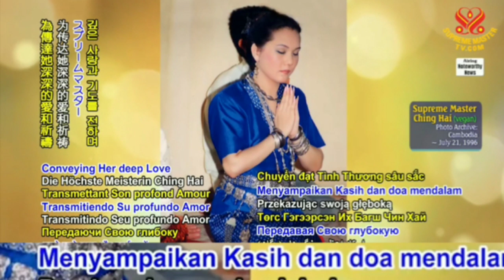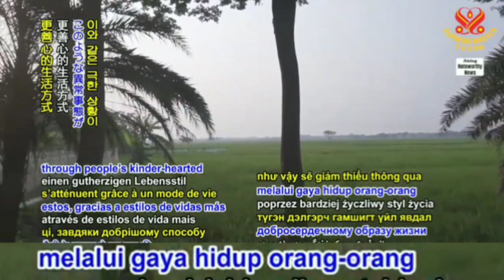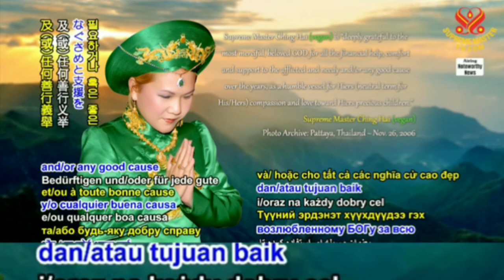Bantuan Topan di Bangladesh